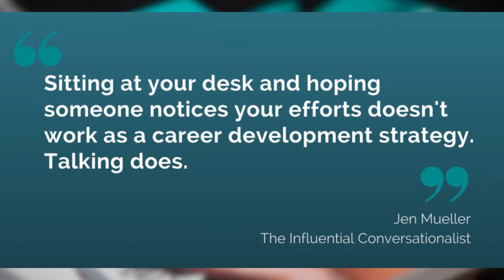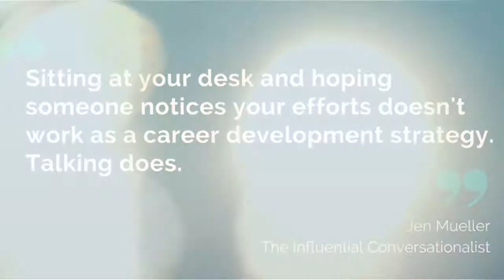Increase your Influence: Career Benefits of Talking Too Much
Jen Mueller, author of The Influential Conversationalist explains how good communication skills at work increases your visibility and influence, as well as, giving you more access to your next big career opportunity.